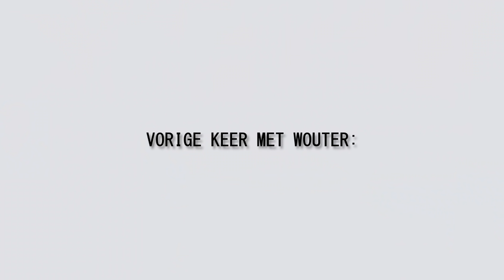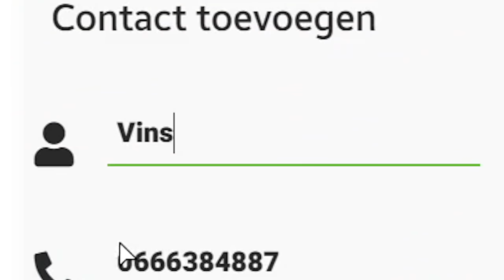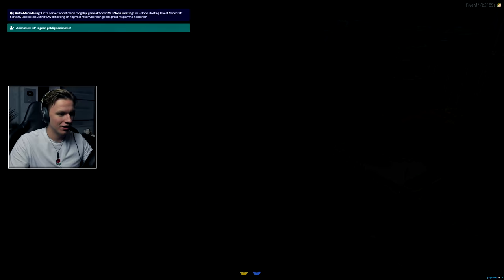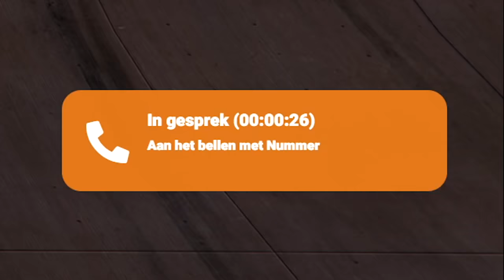Ze hebben me EINDELIJK te PAKKEN.. - GTA 5 Roleplay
🎮IGN Info:
Steam: LikeAWalnut
EpicGames: LikeAWalnut
Minecraft: LikeAWalnut
Origin: LikeAWalnut
PSN: Mrwalnutt
Rockstar: LikeAWalnoet
Roblox: MonteurDeurHenkie